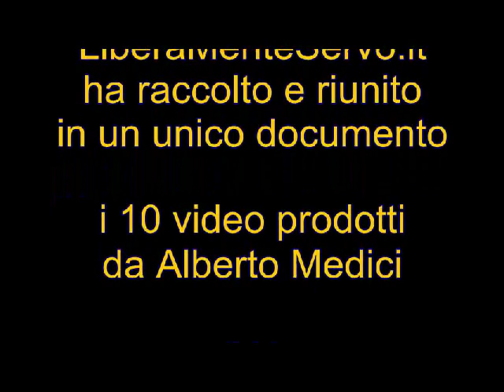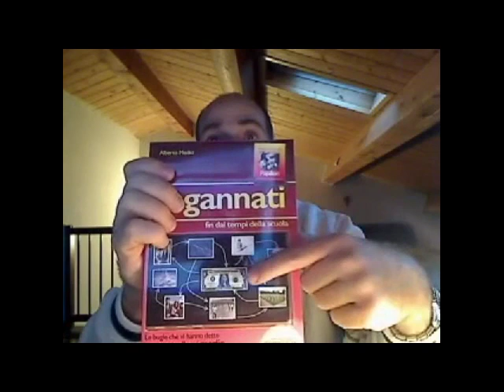IL SIGNORAGGIO SPIEGATO A MIA NONNA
ABC del signoraggio bancario, la finanza per i "non addetti ai lavori".
Video originario caricato il 2/1/2012, cancellato da YouTube.

LiberaMenteServo.it ha raccolto e riunito in un unico documento i 10 video prodotti da Alberto Medici per

Capire il signoraggio con parole semplici
Alberto Medici, 26 dicembre 2011

Lungi da me il voler fare un trattato sul tema, ho voluto provare a dare un contributo “semplice“: domande semplici, considerazioni di buon senso per introdurre al tema. E soprattutto eliminare quell’alone di “mistero” e tutto il tecnicismo dietro al quale spesso si mascherano quelli che vogliono sostenere il sistema attuale.

Magari non serve. Magari ho perso qualche ora per niente. Però, coerente con la mia filosofia: non aver paura di fare, ogni giorno, la tua brutta figura quotidiana!